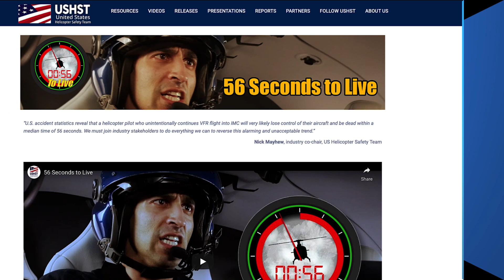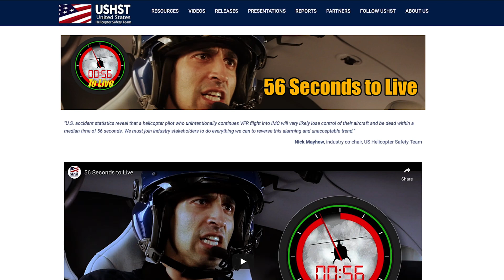HAI Spotlight on Safety: What’s in Your Head?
In this HAI Spotlight on Safety, Vice Chair of the HAI Board of Directors Jeff Smith, HAI Director of Safety Chris Hill, HAI Policy Analyst Emma Taylor, and mechanic and HAI Ambassador Faith Ortega offer their thoughts after completing the “56 Seconds to Live” virtual reality challenge at haiexpo22 in Dallas, Texas. To learn more, visit USHST.org/56secs.